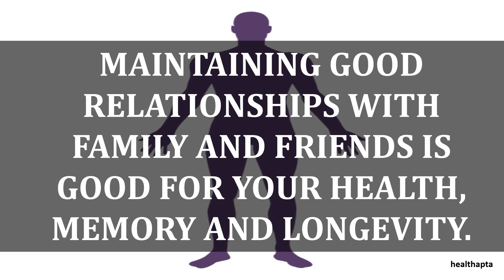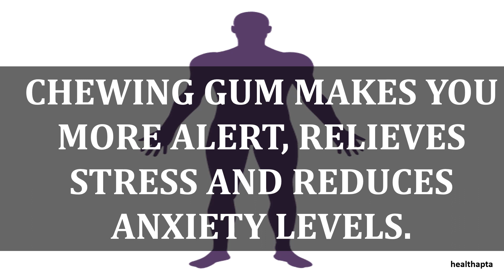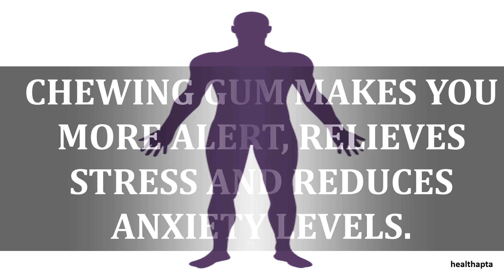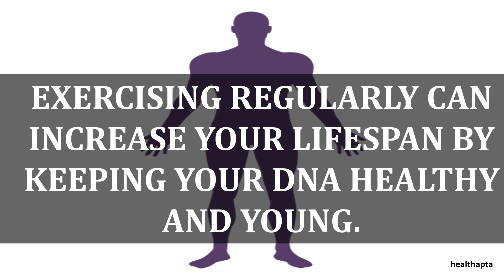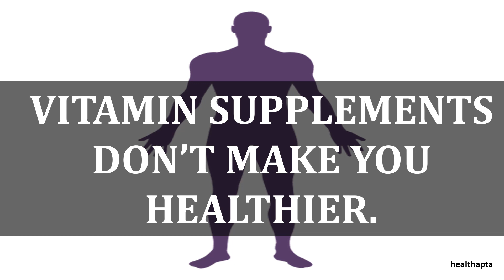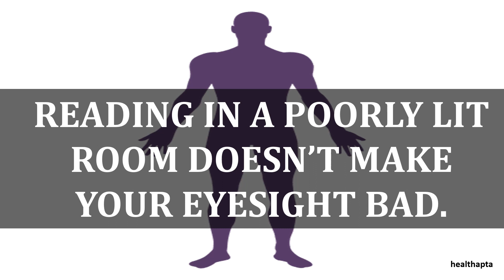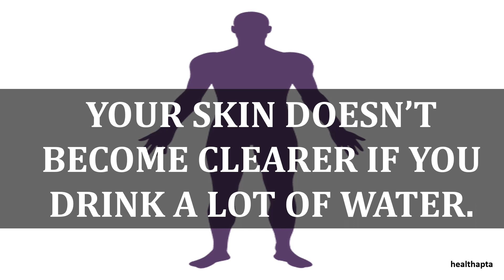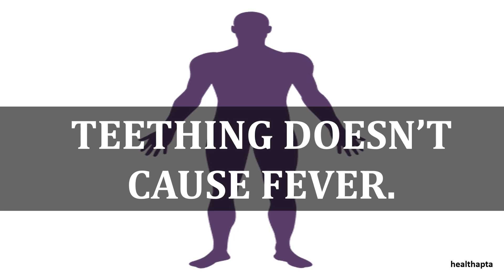HUMAN BODY PSYCHOLOGICAL FACTS THAT WILL HELP YOU TO REMAIN HEALTHY